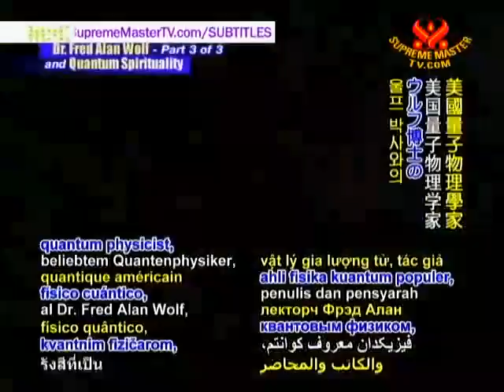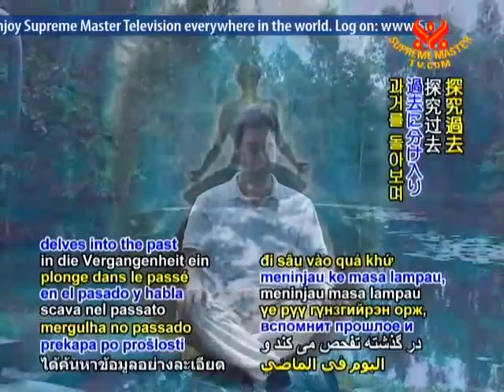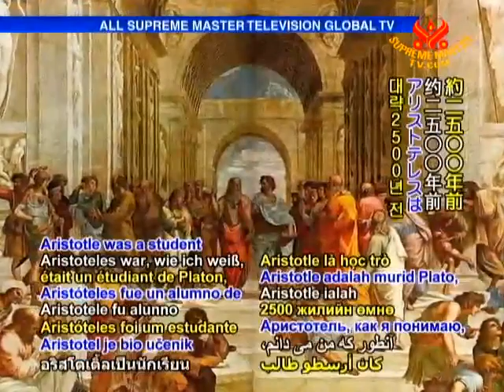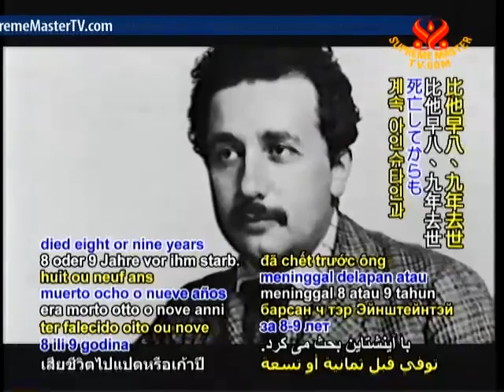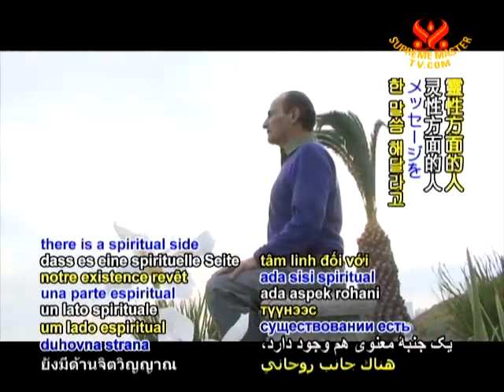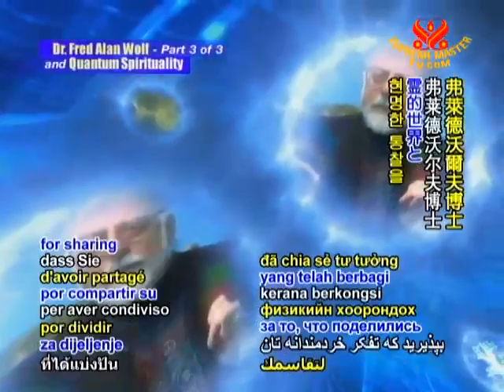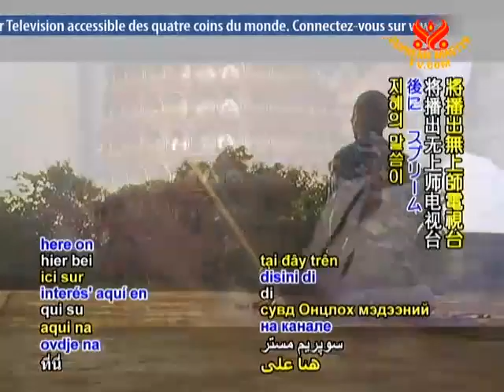EE1572科学と霊性 フレッドアランウルフ博士と量子力学の霊性 ３-３.mp4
01.03EE1572科学と霊性 フレッドアランウルフ博士と量子力学の霊性 ３／３.mp4